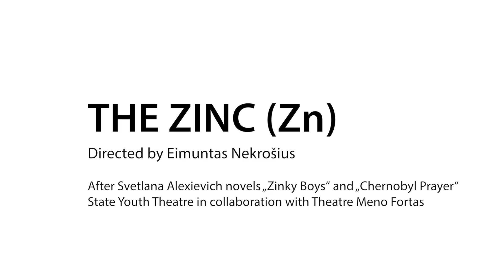Цинк (Zn) / Эймунтас Някрошюс / Государственный молодежный театр Литвы, театр Meno Fortas